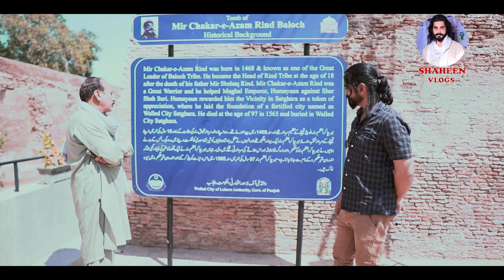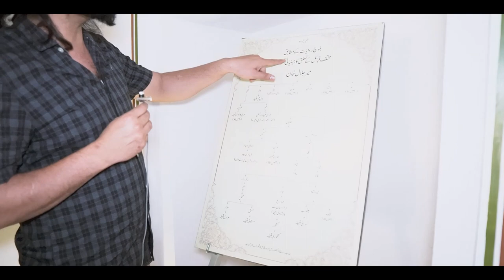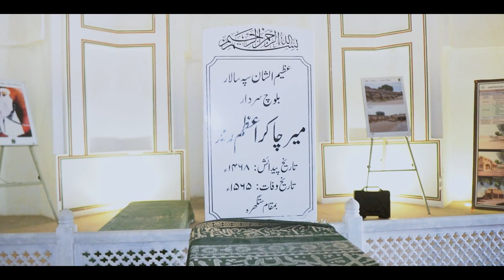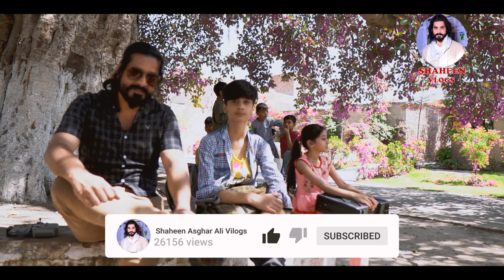Great Baloch warrior mir Chakar e Azam / history of mir Chaker rind / shaheen Asghar Ali Vlogs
shaheen asghar ali, vlogs, Documentary, Urdu, historical, shrine, Muslim heritage, mazaar, celebrity, daily life routine,
Chakar Khan Rind, Mir Shakar Khan Rind, Meer Chaakar Khan Rind or Chakar The Great, Chakar-i-Azam Baloch Nation (1468–1565[1]) (Balochi: میر چاکَر حان رِند) was a Baloch chieftain in the 14-15th century. He also aided Mughal Emperor Humayun in his reconquest of the Subcontinent.[2] He is considered a folk hero of the Baloch people and an important figure in the Baloch epic Hani and Sheh Mureed.
He became the head of Rind tribe at the age of 18 after the death of his father Mir Shehaq Rind. Mirjat Chakar's fiefdom was short-lived because of the great civil war between the Lashari and Rind tribes of Balochistan.[4] Mir Chakar as head of his tribe went to war, which resulted in thousands of dead. The war and the gallantry of the two tribe leaders continues to be a part of the Baloch peoples' history. After the "Thirty Years' War" against the Lashari Tribe.[5] Mir Chakar was a very brave man who desired to make the Baloch nation powerful. When Mir Chakar left Dhadar, his next stop was Sanghar Desert, in Taunsa, Dera Ghazi Khan. He ruled the Sanghar area for many years. No one could defeat Mir Chakar and his army until Mir Doda Khan arrived with his army. Although Mir Chakar had defeated Mir Doda once before, Mir Doda was badly frozen. Mir Doda Khan defeated Mir Chakar in the desert of Sanghar, after which Mir Chakar and his army left Sanghar and moved to the Multan area where he shook hands with the Multan king. On the other side, Shehmureed had gone to Arabia. After Shehmureed, one of his best fighters was Mir Malagh Khan Rind.

It is said that Mir Malagh Khan's sword weighed 75 kg (165 lb). No one but Mir Malagh could handle it. Mir Qaiser Khan, Mir Sanjar Khan and Mir Mandar Khan were some of Mir Chakar's best fighters. Mir Chakar and the Multan king then planned to conquer Delhi. The Multan king asked for Mir Chakar's help, and he gave him his best fighters. The Lashkar (campaign) was led by Mir Malagh Khan and Mir Qaiser Khan, who went and they conquered Delhi. After this, the Delhi king purportedly said, "There was not a single nail uncovered of the Baloch. Their head could reach the glaring sun. They were united; they were brave!" On the other side, Mir Doda was gaining power. His grandsons Mir Ghazi Khan and Mir Ismail Khan were his best fighters. The Dera Ghazi Khan and Dera Ismail Khan districts of Pakistan are named after these two. The Multan king invited Mir Doda to dinner. When Mir Doda came, the Multan king said that from then on he would be his left hand. Mir Chakar became angry and planned to attack Mir Doda. In the battle, Mir Doda was badly defeated and his people and army moved to Sindh and never came back.
Near the desert of Sanghar he built 100 houses for his relatives to live in, and he named the place Sokar which is now part of Taunsa. This place is still located near the Sanghar desert in Tehsil Taunsa, Dera Ghazi Khan District. Mir Malagh Khan also lived there as he was the best fighter of Mir Chakar. Malghani Balochs are the descendants of this great man. Now Sokar is the hometown of Malghani Baloch Tribe.
Mir Chakar then settled in Satghara, Okara and gained power and respect in the area. Sher Shah Suri sent a message to Mir Chakar to unite with him and consolidate his gains. Mir Chakar appreciated the offer but refused to help Sher Shah Suri. Under the command of his son, Mir Shahdad Khan, his forces instead joined the Mughal army of Emperor Humayun in 1555 after a long exile in Persia. Emperor Humayun came back, recaptured Delhi, and ousted the Suri dynasty in 1556. As a reward, Emperor Humayun conferred a vast Jagir (lands), including horses and slaves, to Mir Chakar. He ruled this territory until he died in 1565. People who accompanied Mir Chakar to Satghara after leaving Balochistan constructed a tomb for his body. Noori Naseer Khan of Kalat and Meer Chakar are both Baloch heroes.